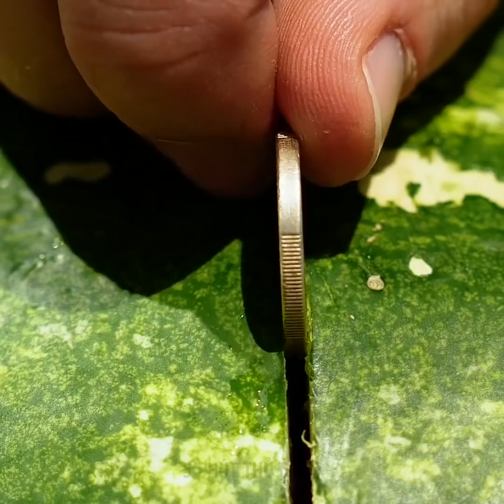33 Ý TƯỞNG TUYỆT CÚ MÈO VỚI DƯA HẤU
Ý TƯỞNG CỰC HAY VỚI DƯA HẤU

Dưa hấu chắc chắn là một trong những trái cây tuyệt nhất vào mùa hè! Hơn nữa, thứ quả này thật ngon và tươi mát khi ngoài trời nóng như đổ lửa.
Dưa hấu có rất nhiều lợi ích cho sức khỏe, ví dụ như, hỗ trợ cho một trái tim khỏe mạnh hay giúp cân bằng chế độ ăn cũng như việc giảm cân. Dưa hấu có một lợi ích quan trọng nữa, chính là cung cấp nước cho cơ thể do nó chứa 92% là nước.
Video này đầy ắp những mẹo vặn để giúp cắt dưa một cách đơn giản chỉ với, ví dụ, một đồng xu! Hơn nữa, bạn có thể dùng ống khoai tây Pringles để cắt dưa nữa cơ.
Hãy xem hướng dẫn thử xem! Đây là một cách hay ho để ăn dưa hấu. Một ý tưởng rất đẹp nữa đó là biến dưa hấu thành một bông hoa. Đừng quên rửa dưa cẩn thận trước khi cắt nhé. Bạn có yêu đồ tráng miệng không? Bạn có thể làm món trang miệng siêu ngon và siêu ngầu từ dưa hấu nữa đấy. Hãy bắt đầu với thạch dưa hấu nhé! Bạn sẽ cần thạch màu đỏ và nửa quả dưa. Hãy nghía qua hướng dẫn từng bước này! Còn nữa, bạn cũng sẽ học cách bày biện dưa hấu như thế nào và khiến bàn tiệc trông đẹp mắt hơn. Dùng đũa gỗ để ăn dưa hấu. Điều tuyệt nhất chính là, đũa sẽ giúp tay bạn được khô ráo. Hãy xem thử ý tưởng tuyệt vời này về cách làm nước dưa hấu nhé! Khoét một lỗ trên quả dưa và dùng chiếc máy xay cầm tay để xay nhuyễn phần thịt dưa. Cho thêm đá và chúng ta có nước ép dưa ngon ngọt. Một ý tưởng hay ho nữa là làm cocktail dưa hấu cho bữa tiệc bãi biển! Bạn sẽ cần muối, ớt bột, chanh, nước dưa hấu, nước chanh và một chút rượu. Chén thôi!

TIMESTAMPS:

00:09 Cách cắt dưa hấu

01:18 Hoa dưa hấu

01:31 Thạch dưa hấu

02:31 Nước dưa hấu tự làm